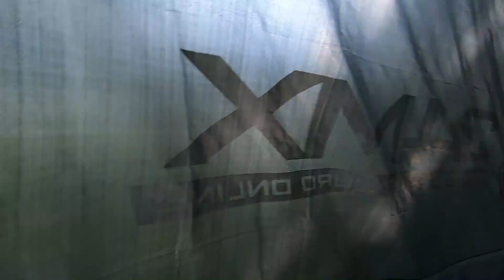Nei to karšiai...Nei to feederiu...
Dar viena nevykusi žvejyba...Tiesiog lengvas video kaip paėmiau į rankas feederį. stengsiuosi ateitį jo daugiau nebeimti :)